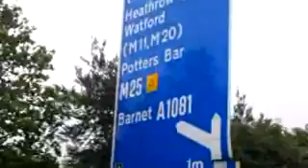Which commutes better - car or motorcycle?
There's a lot to weigh up when choosing how to tackle a big commute, like what's really better, a motorcycle or a car?
We put the choice to to ultimate test with a side by side 90 mile commute to London for a 9am start. Check out the video below to see what's better - car or motorcycle.